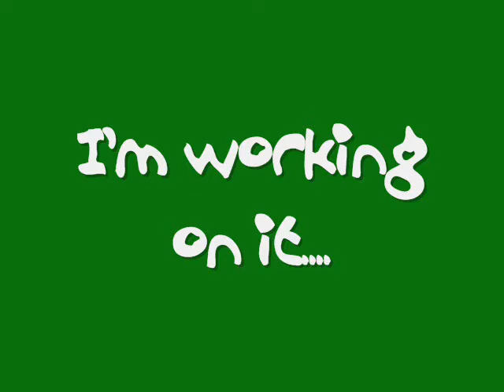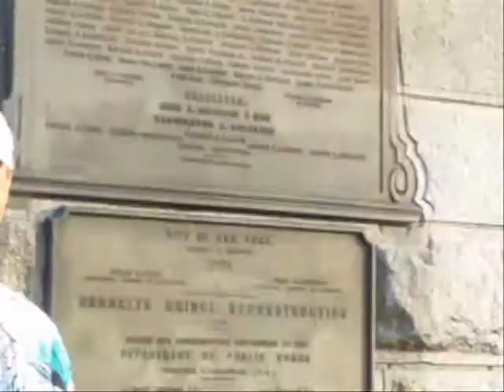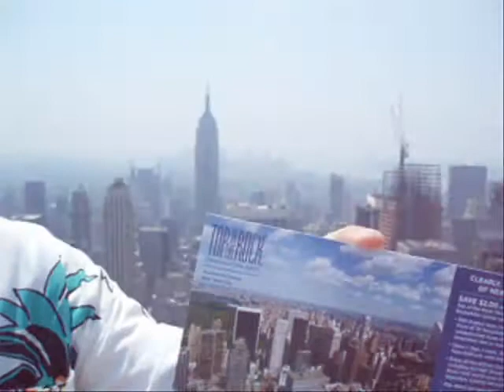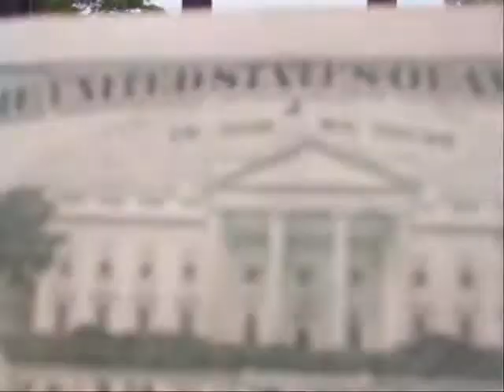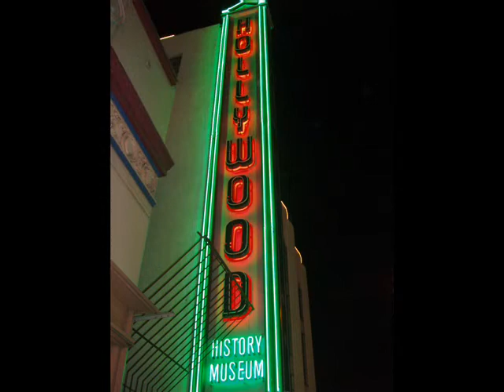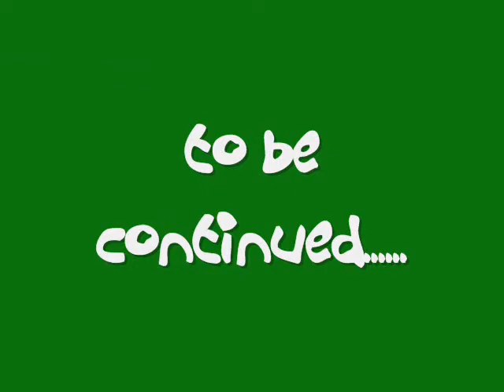I've been everywhere...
Places I've been,Kentucky Derby, Preakness Stakes, Belmont Stakes, New York City, Jack Daniels, Washington D.C. Memorials...